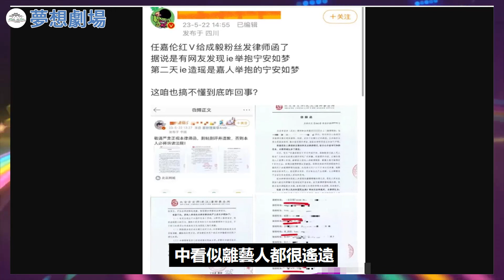兩大古偶男神陷爭議：成毅、任嘉倫粉絲互撕，竟是因為白鹿的新劇！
兩大古偶男神陷爭議：成毅、任嘉倫粉絲互撕，竟是因為白鹿的新劇！任嘉倫